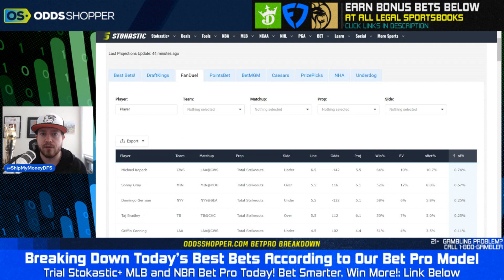Best NBA & MLB Bets Today (5/29/23) | Expert Sports Betting Model Picks & Predictions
Best bets today include NBA picks and MLB predictions for 5/29.